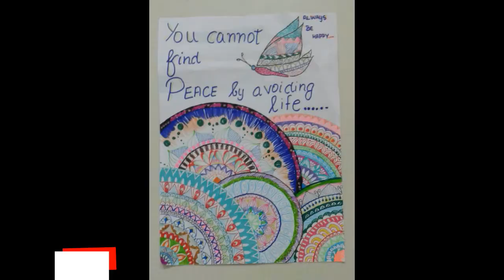Crafting students' creativity...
One artwork at a time.

Watch the video and enjoy the intricate creations of Studyites !